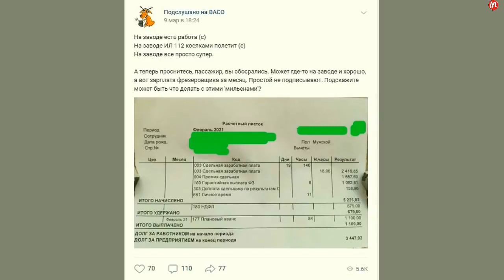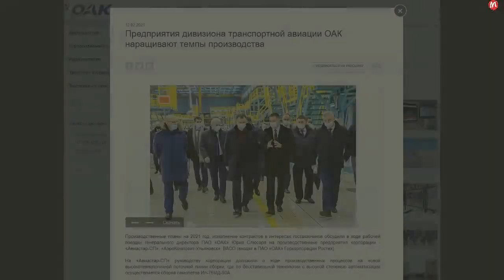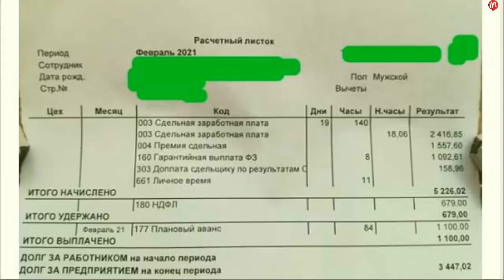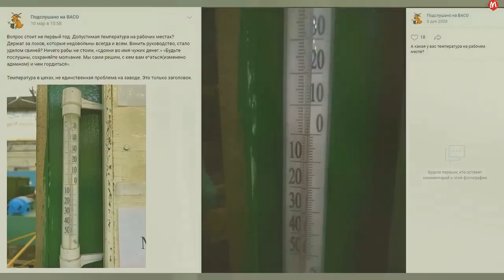«Встали с колен » Разгром авиационной сверхдержавы Воронежский авиазавод входит в штопор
Состояние авиационной отрасли хуйлостана на конкретном примере.
видео взято с канала: MixNews